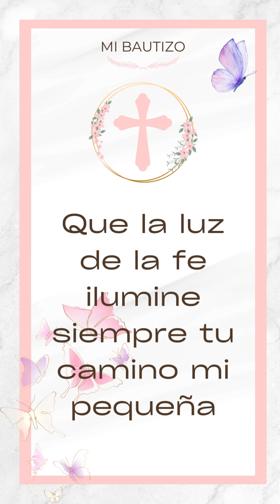Video Invitación Bautizo de Niña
Invitación para un Bautizo de niña. Invitaciones para todos tus eventos especiales.